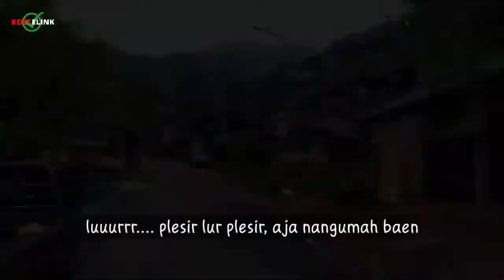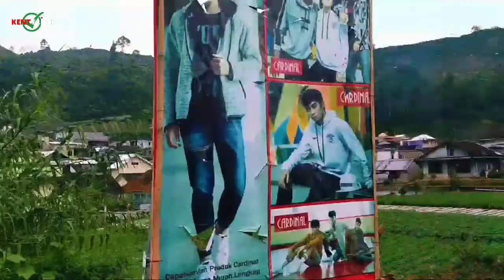Plesir luur plesir aja nangumah baen, utange lunas-lunas ora kohh....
Plesir adalah bahasa jawa yang artinya ber wisata atau liburan sebagai media untuk menghibur diri sendiri, biasa nya di lakukan saat liburan sekolah atau liburan kerja.